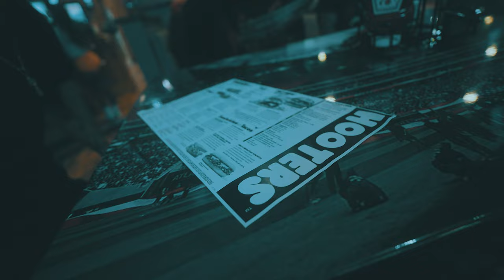Day in The Life of Lil Tony (Episode 1) [Shot By PublicGoat]